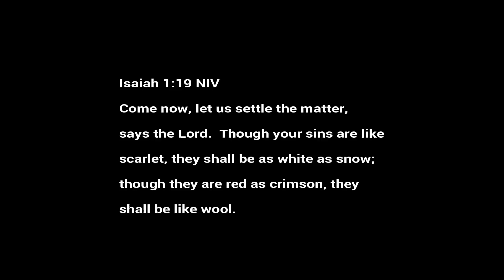ARE Life Vlog 100 "Coping With The Stresses of Life!"